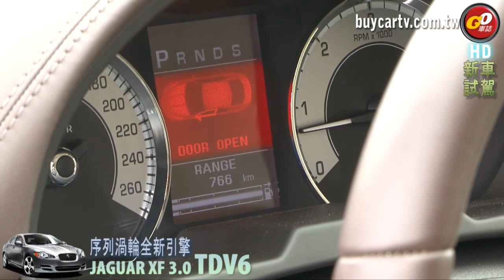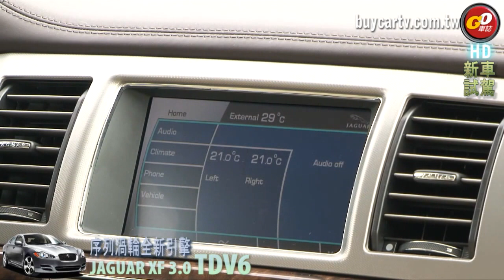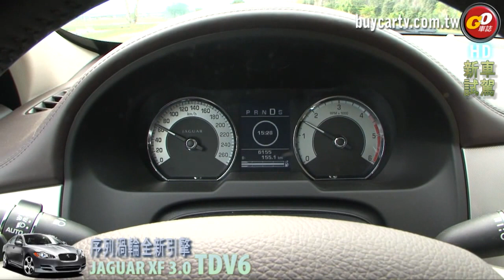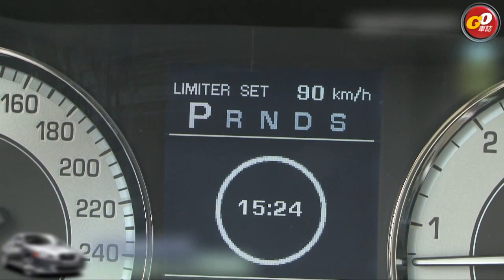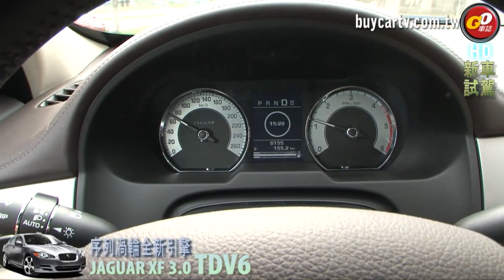柴油貴族 Jaguar XF TDV6-2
柴油很平常，但出現在Jaguar的引擎室內卻是頭一遭！而且是一具趕上潮流的雙渦輪設計，扭力突破51公斤米，許多在R等級車款才可見到的電子配備，總代理很大方的在TDV6上列為標配；雖然這具引擎被Jaguar調校的較為線性少了點熱血，不過只要按下方格旗「Dynamics模式」，還是可發揮雙A臂懸吊的過彎性能，以及源源不絕的出彎扭力。